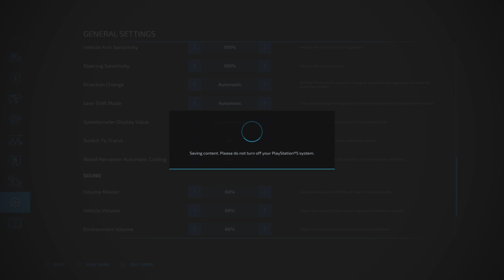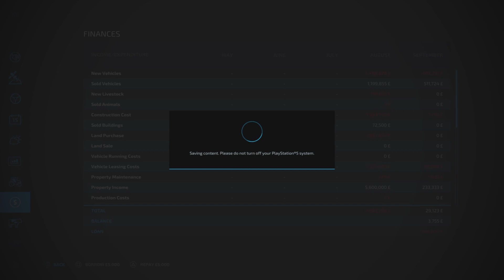Film - #4 getting the hay - 2024_2_19_17_33_36*